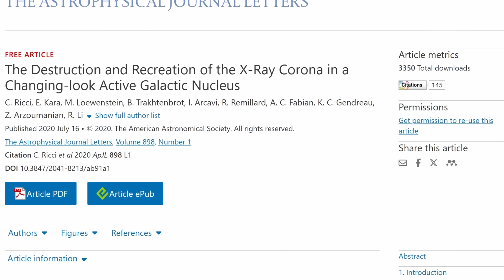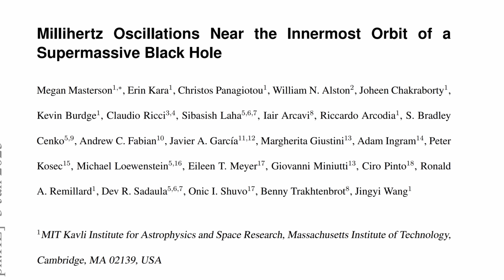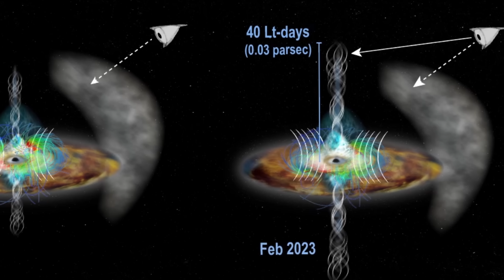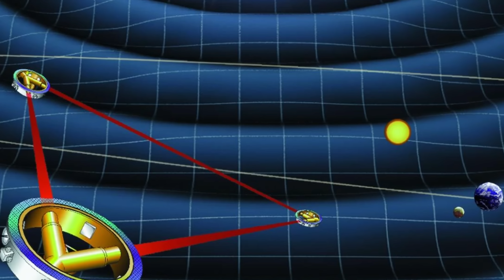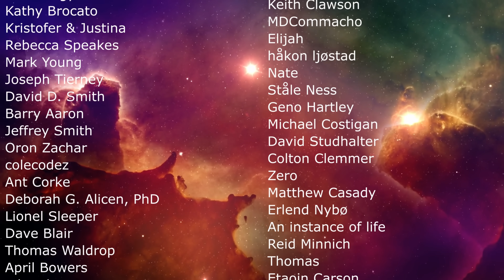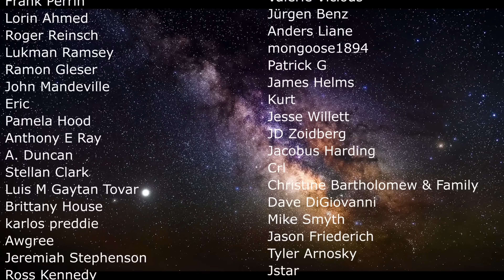Strange Pulsations From a Black Hole Due to Something in Orbit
Hello and welcome! My name is Anton and in this video, we will talk about a strange pulsation from a distant black hole in the event known as AGN 1ES 1927+654

0:00 Detection of strange emissions from a distant black hole
3:00 New mysteries of bizarre pulsations
4:39 Potential explanations
5:40 Is this a white dwarf?
7:20 Updates pulsations and tidal disruptions
8:15 How this could be tested
10:05 Additional questions and connection to SgrA*

Credit:
Aurore Simonnet/Sonoma State University
Pan-STARRS